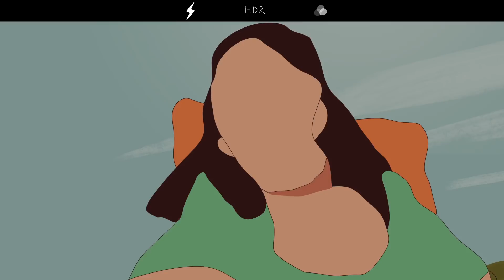How To Get More Likes On Social Media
Look no further. This is how to get more likes on social media.

... Or is it? A Social Media Guide for Volunteers & Travelers",